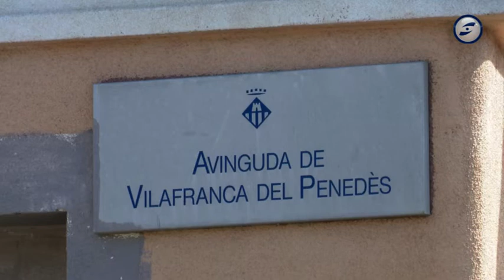Un detingut a Vilanova per difondre presumptament contingut gihadista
Detenen a Vilanova una persona acusada de difondre presumptament contingut gihadista a través d’Internet. La Guàrdia Civil ha desplegat un operatiu policial aquest matí que ha acabat amb la detenció d’un veí al barri del Tacó, i a hora d’ara ja descarta que hi hagi més detencions en relació a aquesta actuació. Una vintena d’agents han participat en la detenció i posterior escorcoll de la vivenda on resideix el detingut. L’actuació ha sorprès el veïnat, que ha vist com els agents entraven i sortien de l’habitatge amb documentació i material que ara analitzaran per corroborar l’acusació i determinar la finalitat amb la que difonia el contingut a internet.